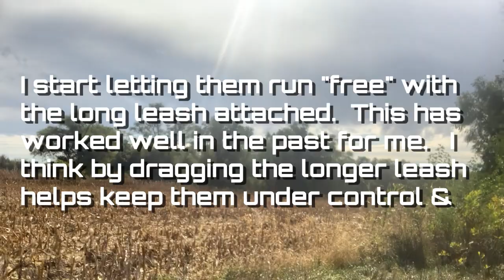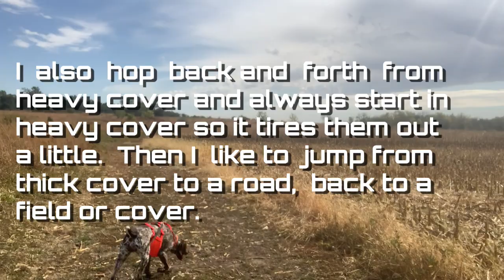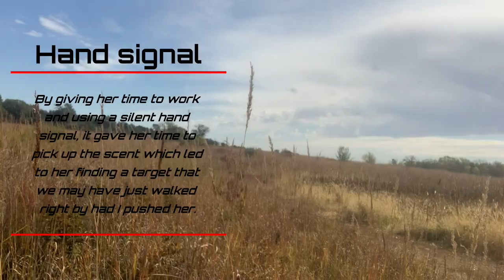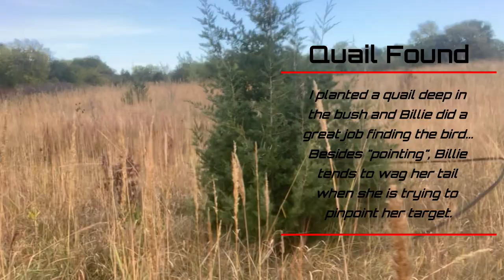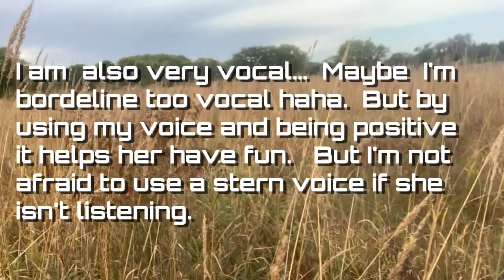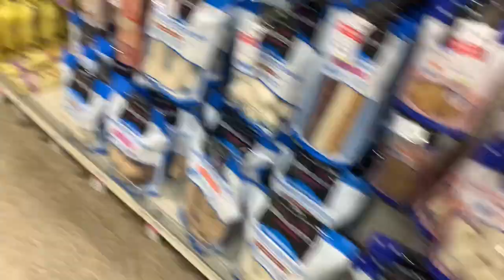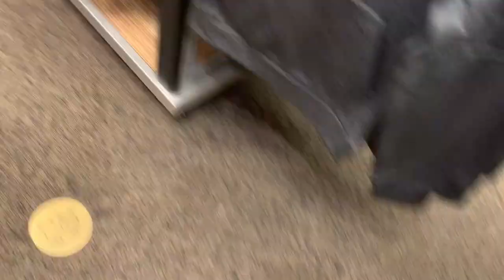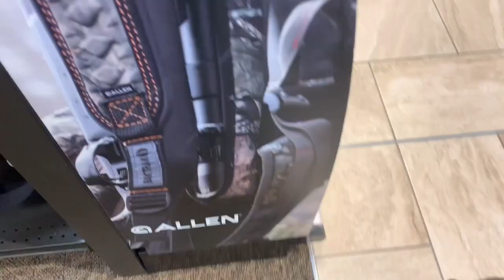Fun day with my GSP PUPPY! (German SHORTHAIRED Pointer training day)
Today I spent the day with my puppy in the field and visiting some of her favorite places such as the field, @ScheelsOutdoors @petsmart @mcdonalds_br@mcdonald's and my daughter's house and seeing Billies' favorite people and dogs Kenzie and Keilani.  In this video I show how I am training Billie and how I've had success training other dogs of mine.  I'm not telling you how to train your dog, just giving some tips on what has worked for me.  While I was ast Scheels, I saw some @6thsensefishing tackle and just talking to the salesman about hearing a lot of good thing about their gear from @MillikenFishing @anglerash @TyPigPatroland watching their videos, the salesman (Hunter) said they are all Youtubers and that is when I told him that I started a Youtube channel that was kinda inspired by them and some others.  I told him I was shocked to know some of the best Youtubers were just here in Nebraska like them and he said the @flair was also a Youtuber here in Nebraska.  When we left we also noticed some Dux brand gear that looked pretty sweet.  I think I might put some of that on my Christmas list.

0:00 Intro
0:10 My daughter McKenzie singing theme song
1:06 Meet Billie
9:50 Quail Target Found
11:30 Pheasant Target Found
14:50 Identification
19:15 Water!
22:00 People test in Petsmart
22:30 Excitement at Scheels
28:15 McDonald's!
29:00 Sharing my treat
30:50 Out takes